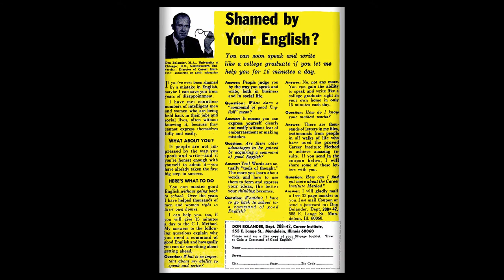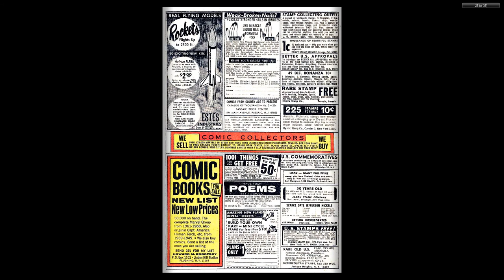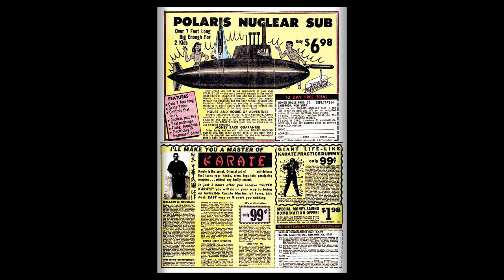196907 Millie the Model v1 172